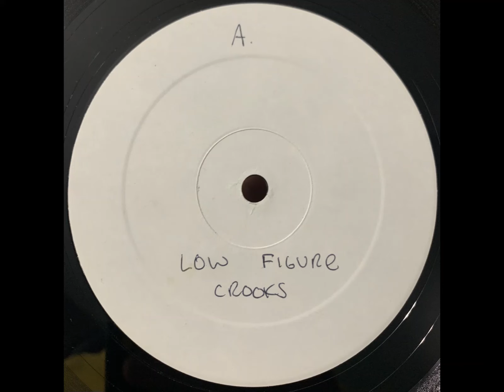OblVN, Nflux - Rolling Blackout [none]